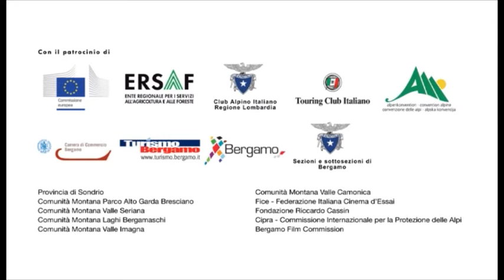OFF 2013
Promo OROBIE FILM FESTIVAL 2013